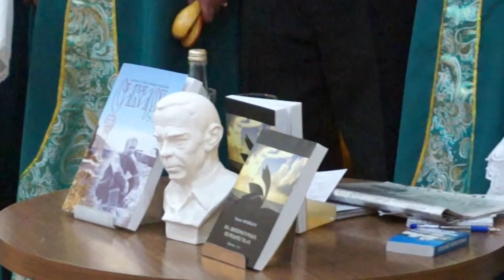Вечер писателя Э.К.Анашкина